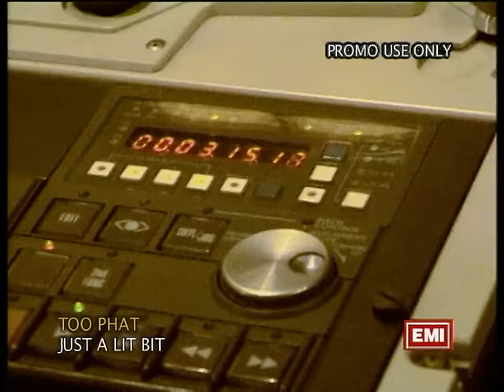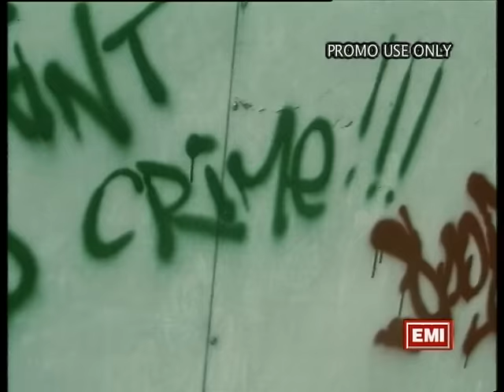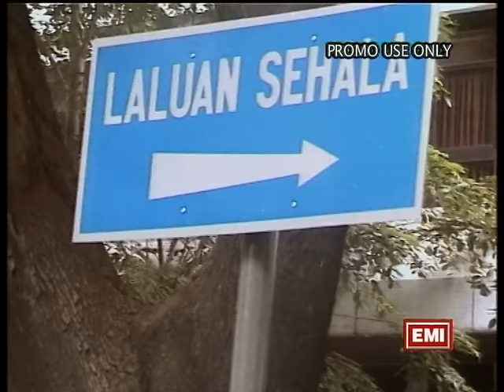Too Phat - Just A Lit Bit (Official Music Video)